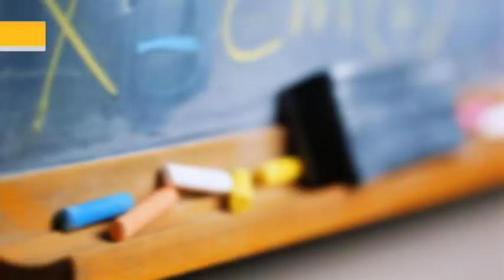Primo giorno di scuola per gli studenti fanesi: il saluto dell'amministrazione